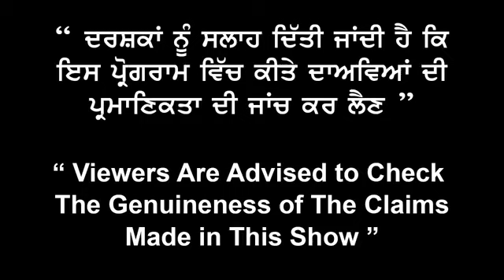POSSIBILITIES OF PR IN AUSTRALIA AFTER STUDIES